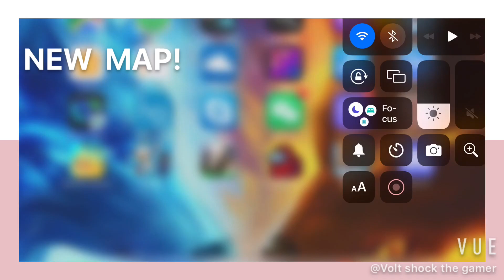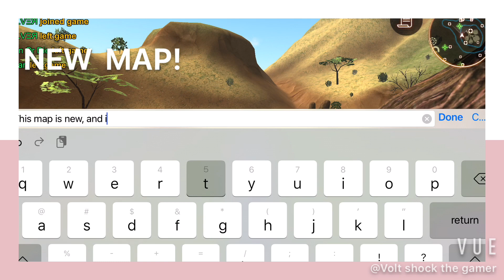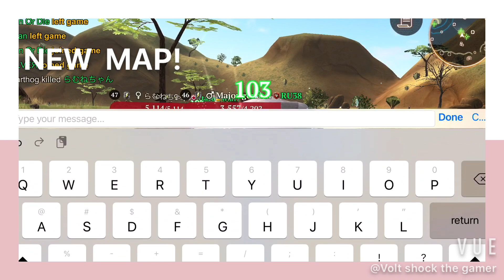The wolf simulator NEW MAP! Savannah valley- Volt shock the gamer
Today we are viewing the new map… Savannah valley! For level 45+ Map
And plus a tiny bit of hunting!